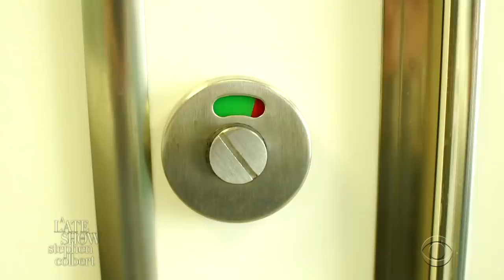This Is The New App For Suspended Twitter Users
Suspended from Twitter because of your role in an insurrection? Crapr is the perfect app for you.